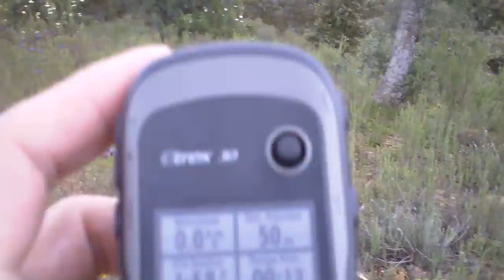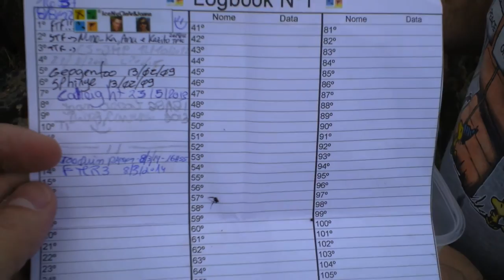Geocaching e tortulhos falsificados